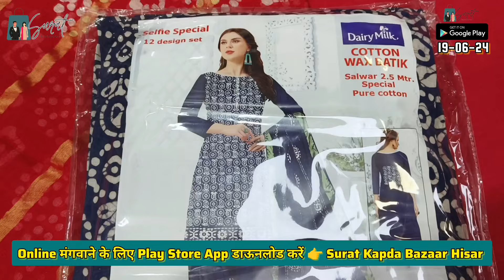Pure कॉटन Batik प्रिंट || सिंगल डिजाइन Suits || सूरत कपड़ा बाजार हिसार || 19-06-24